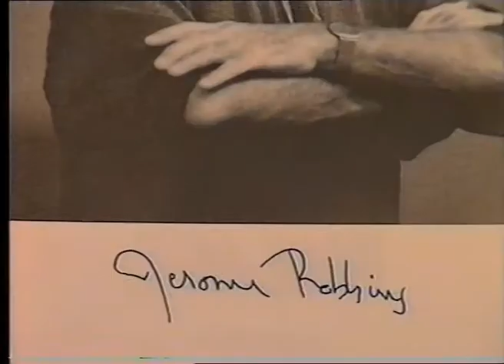Sylvie Guillem, Laurent Hilaire